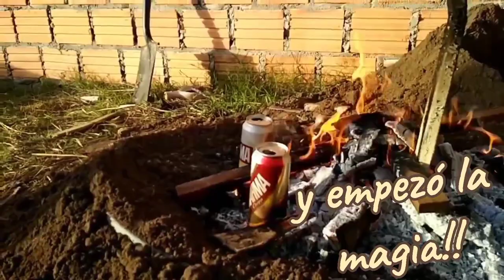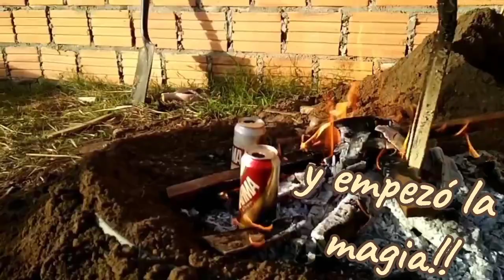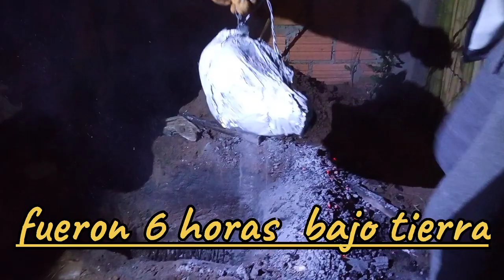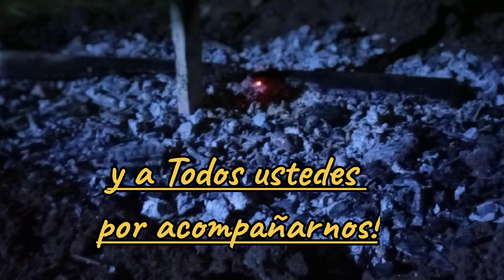CÓMO COCINAR CABEZA de vaca al RESCOLDO, GUATEADA o VAKÁ AKANGUE YVYGUY. VLOG #10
Dicen que la costumbre de cocinar la cabeza de esta forma viene de la época de la colonia, donde los españoles y la gente más pudiente consumían los mejores cortes del animal y lo que sobraba, entre eso estaba la cabeza, las aprovechaba el resto de la gente.
cabezadevacaalrescoldo
cabezadevacaguateada
vakáakangueyvyguy
Bienvenidos a nuestro canal de Youtube! nos divertimos, cocinamos, mostramos lugares, tips interesantes y todo lo que nos gusta compartir con ustedes!

así Youtube te puede avisar cuando subimos alguna cosita interesante!.

por si querés estar más en tiempo real. Gracias gente por acompañarnos!.

 esperamos que les guste nuestro contenido!
 No somos ni fotógrafos ni camarógrafos ni nada por el estilo!  pero estamos disfrutando, aprendiendo, compartiendo y viviendo ésta experiencia nueva para nosotros.

Leo Román 🇺🇾 & Carol Sam 🇵🇾